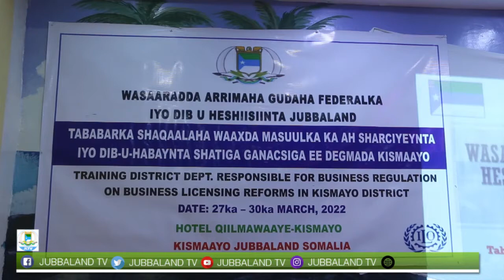Wasaaradda arrimaha gudaha Jubbaland ayaa tababar u qabatay waaxda sharciyaynta shatiyada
Wasaaradda arrimaha gudaha Jubbaland ayaa tababar u qabatay shaqaalaha waaxda sharciyeynta iyo dib u hubinta Shatiyada ganacsiga ee maamulka degmada Kismaayo